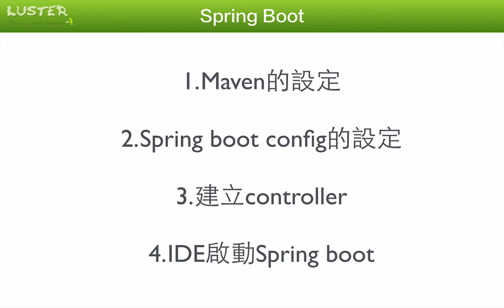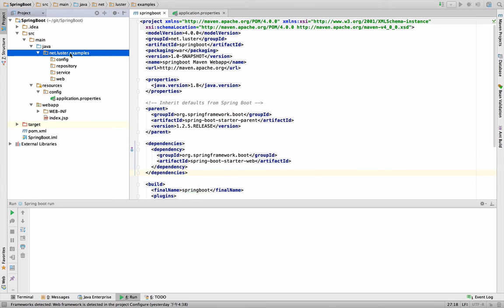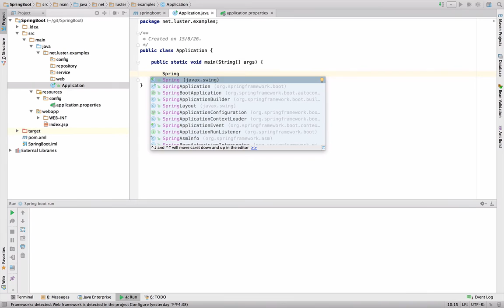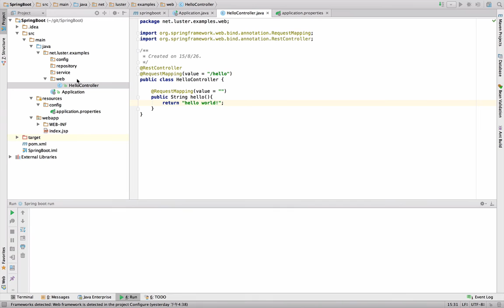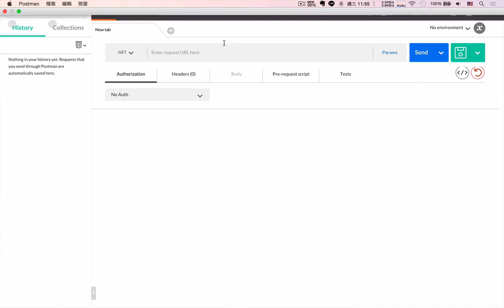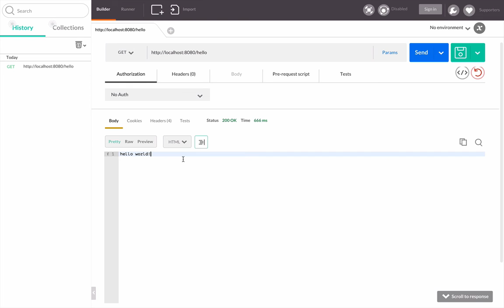Spring Framework Tutorial #1 基本設定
課程介紹
Spring Boot是個非常強大的工具，整合了Spring的功能，並且不用再煩惱到處去找lib的瑣碎雜事，這次為各位介紹如何快速透過Maven、Spring Boot製作一個可執行的Web應用程式喵。

更多寶藏藏在我們的網站 上